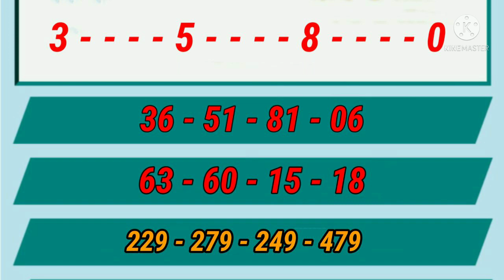MILAN DAY TODAY 27-12-21